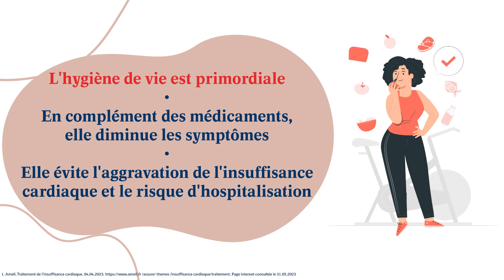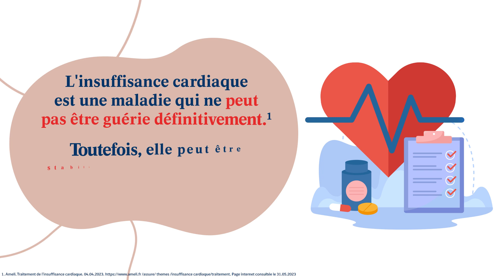Mieux vivre avec une insuffisance cardiaque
Une vidéo de moins de 2 minutes pour connaïtre des solutions pour améliorer votre qualité de vie tout en vivant avec une insuffisance cardiaque.